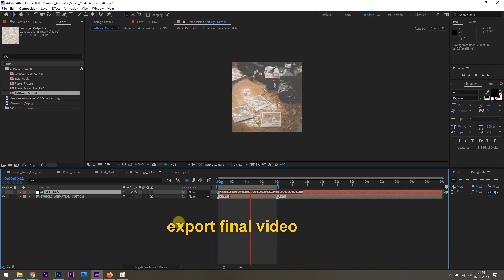Painting Animator for Social Media ★ After Effects Template ★ AE Templates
Have you ever searched for a realistic drawing effect to bring your photographs to life? Do you enjoy the time lapse videos that present the process of creating a painting? With the Painting Animator you will have the tool to do all that and more. With its tracing algorithm the Painting Animator lets you create unique drawing animations that can be used for logo reveals, background animation, photographer’s portfolios or just for a cool way to promote a new piece of art. And with this “Social Media Edition” you got all the resolutions you need. The Painting Animator differs from the other coloring effects, because it actually traces the objects in the image and follows the lines and the curves of their edges to create more realistic animation. Nice bleeding effects are added to enhance the interaction between the colors of the image revealed and the background canvas. So this is more than a plain watercolor splash reveal – it is a real drawing effect considering all the details of your artwork.  Use the Painting Animator to create stunning drawing / painting effects for your photos and paintings. Spice up your portfolio by displaying your drawings and illustrations as awesome sketch animations.

Main Features:

- Image tracing with painting effect
- Text & Picture reveals
- 1280×720  for your facebook feed
- 1080×1920 for your instagram story
- 1280×1024 for your twitter tweets, your videos for snapchat, TikTok and many more.
- All resolutions supported up to 1920×1920
- Easy-to-use tool
- Browser tool
- Script to change the resolution and framerate
- 6 canvas type backgrounds
- Video tutorial
- Adobe After Effects CS4 or newer
- The awesome music is not included